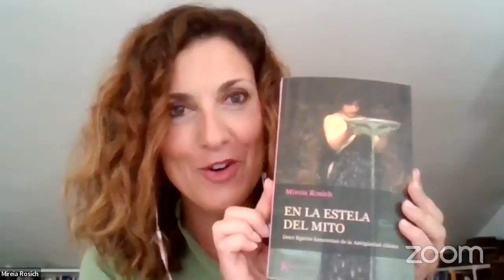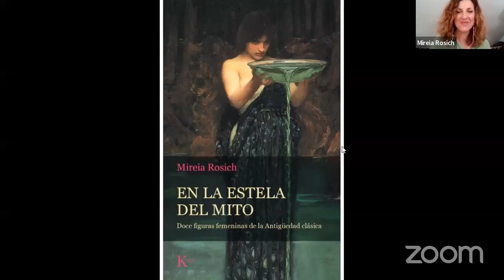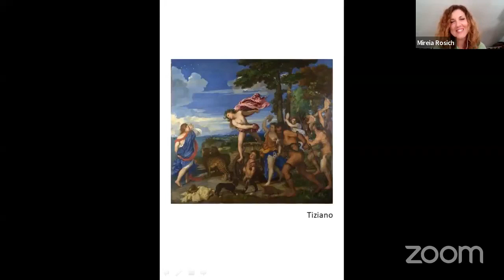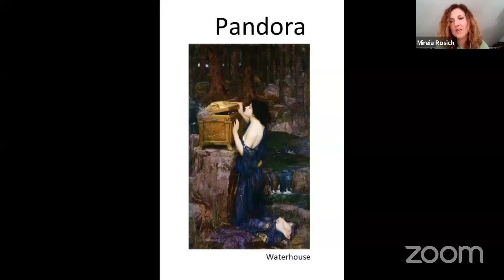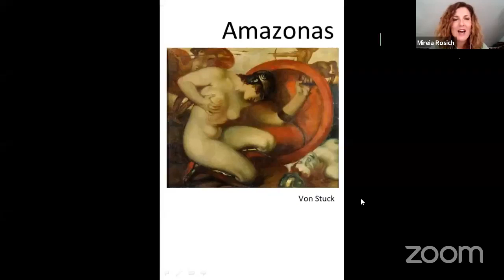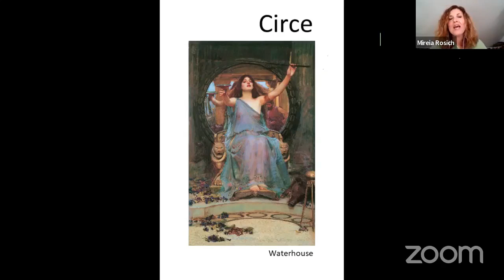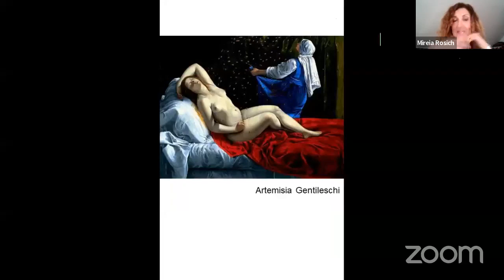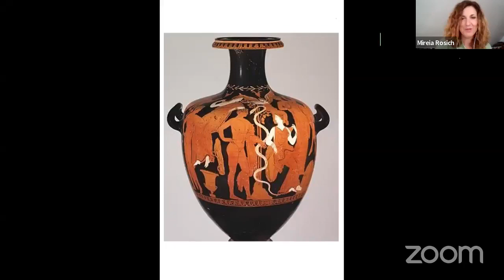Conferencia 11. En la Estela del Mito: Figuras Femeninas de la Antigüedad Clásica. MIREIA ROSICH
II JORNADAS VIRTUALES: MUJERES JUNGUIANAS. Conferencia 11. En la Estela del Mito: Figuras Femeninas de la Antigüedad Clásica. MIREIA ROSICH